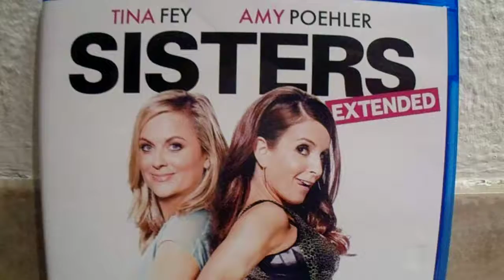Sisters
Tina Fey and Amy Poehler reunite for Sisters, a new film from Pitch Perfect director Jason Moore about two disconnected sisters summoned home to clean out their childhood bedroom before their parents sell the family house. Looking to recapture their glory days, they throw one final high-school-style party for their classmates, which turns into the cathartic rager that a bunch of ground-down adults really need. Fey produces the comedy alongside Jay Roach (Meet the Parents series), and Poehler executive produces from a script by Paula Pell (TV’s Saturday Night Live, 30 Rock)